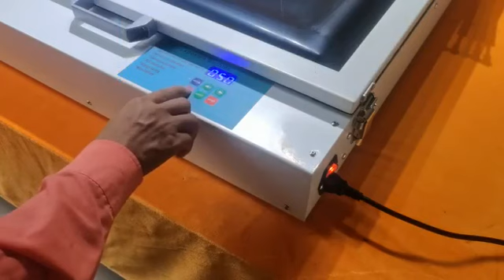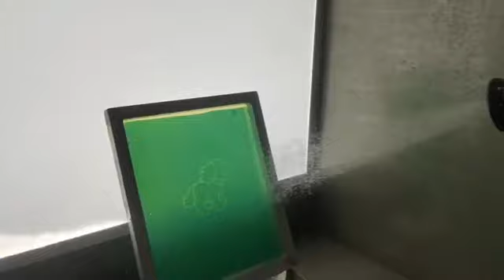UV Led Exposure Box with fully automation option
High efficiency 20" x 24" UV LED Exposure unit Screen Printing Equipment

The LED exposure unit is used in the filed of plate-making such as pad plate, screen plate, hot stamper plate, resin plate. when you put the film onto the plate into UV LED exposure machine, start it,the emulsion on the plate will appear a unseen imagine.this is important process on all plate-making technology.

Max.exposing area

20.4" x 24" (52 x 61 cm) also custom size available

Voltage (single phase)

Light source

110V/220V

LED ultraviolet light source

Exposure time

40-70 seconds

Vacuum Degree

Time control

80 кра

0-9995

Power of lamps

80W (8x10w UV LED-light)

Packing size

Gross weight

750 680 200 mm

35.00 kg

Feature:

Adopting high efficiency UV LED light source, which save 50% electricity than ordinary model.

PLC controlled panel, very easy to operate.

Automatic memory function for working as original setting next time

Perfect exposure effect because of LED light.

Fast exposure time, about 40-70 seconds.

Energy saving and environment friendly.

Stable exposure quality.more lifetime.

Durable and beautiful with steel coat.

Outside connecting power plug,safety and convenience. Easy to transport, LED light is not fragile in delivery